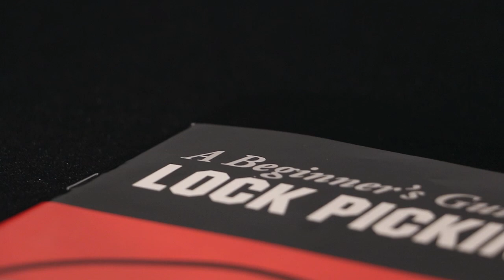Secure Pro Credit Card Lock Pick Set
Are you tired of being locked out when you forget your keys? We have the perfect solution for you! This Secure Pro Credit Card Lock Pick Set is a full-sized lock pick set hidden inside what appears to be a credit card. At 1/8" thick, it is only a little thicker than a normal credit card. The back slides off to reveal 4 different style lock picks and a double-sided tension tool. The picks are stamped of strong, solid metal and will give you hundreds of uses. This set fits perfectly in your wallet so that it's always ready to go when you are. As an added bonus, this set also includes a free book, "The Beginner's Guide to Lock Picking."

4 stamped solid metal lock picks
Solid metal tension tool
Credit-card sized case to hole entire set
Includes detailed instruction manual
Perfect for apprentice locksmiths!